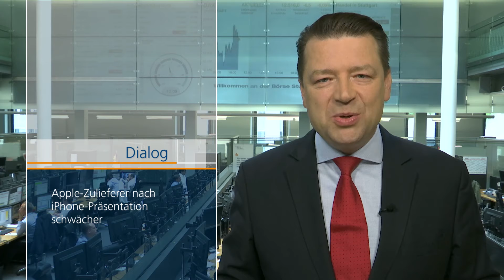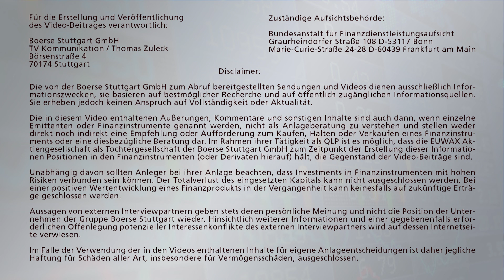DAX behauptet Gewinne - Covestro vor Aufstieg?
Nachdem der DAX in den vergangenen sechs Handelstagen um rund 400 Punkte zulegen konnte, fehlen vielen Anlegern nun offenbar neue Impulse, um weitere Kaufargumente finden zu können. Immerhin behauptet sich das deutsche Börsenbarometer über der Marke von 12.500 Zählern. Spekulationen um einen Aufstieg in den DAX treiben den Kurs von Covestro nach oben. Nach der Präsentation des neuen iPhone X von Apple steht heute auch der Zulieferer Dialog Semiconductor im Fokus. Holger Scholze berichtet.